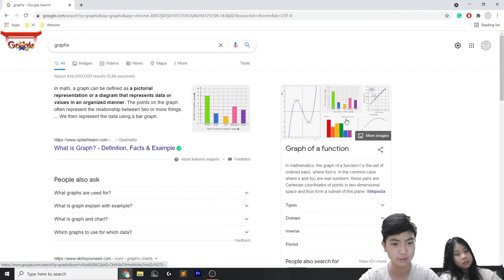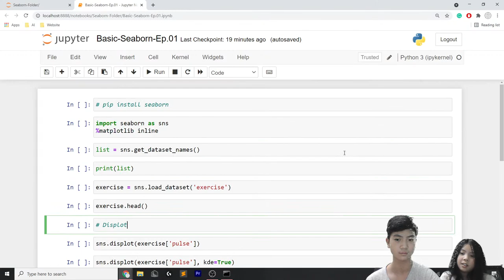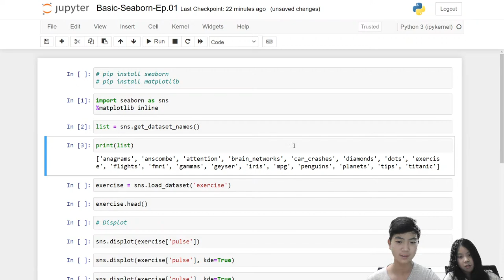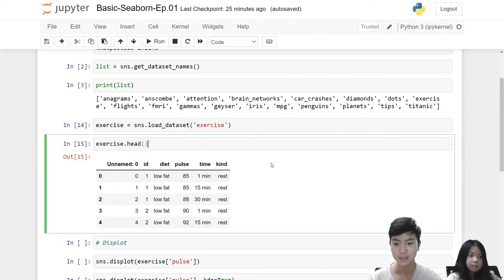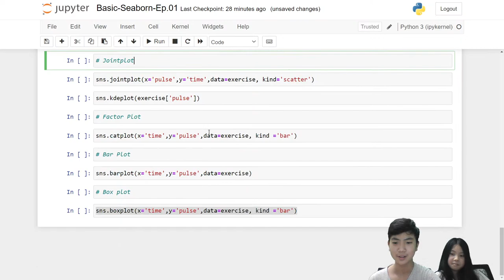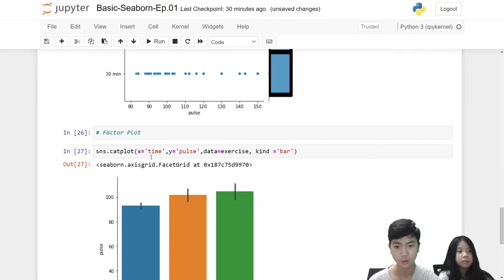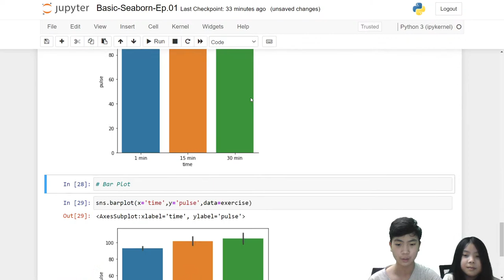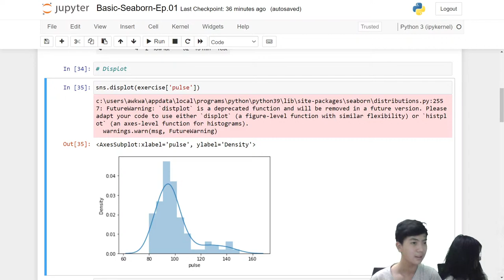Basic Seaborn | With Affy!